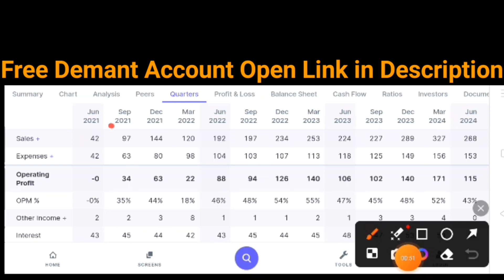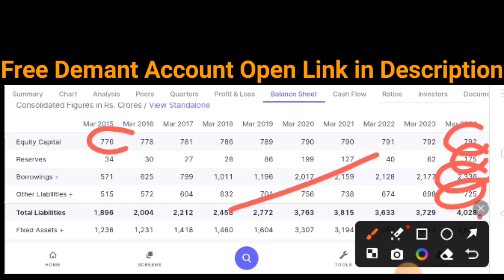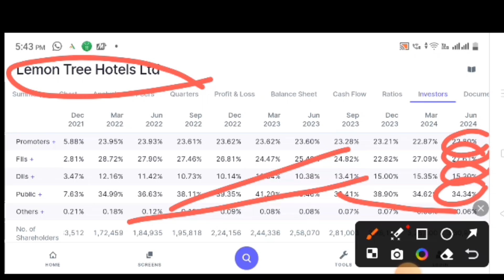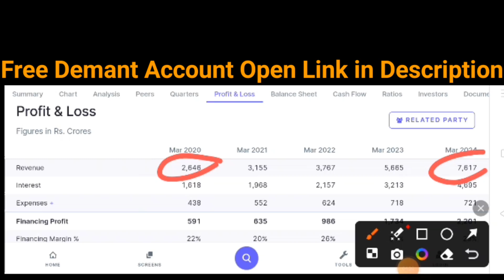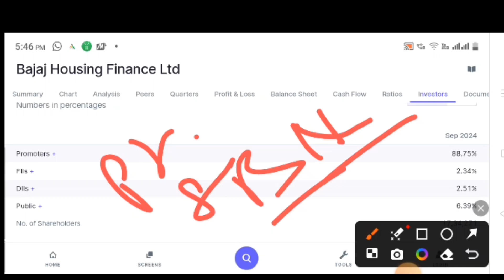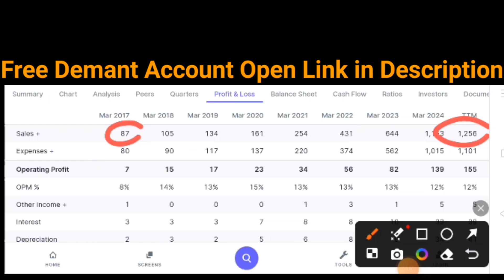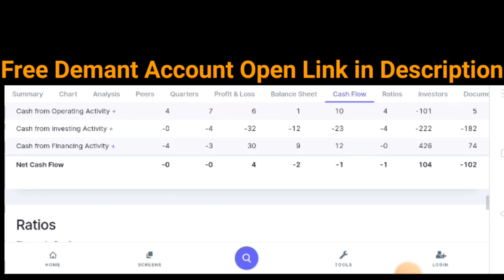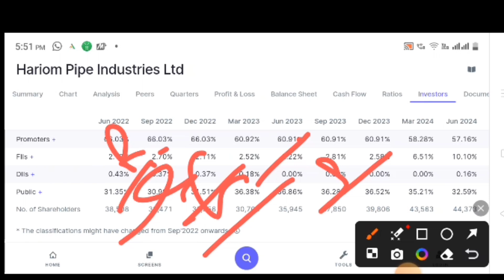3 Stocks with HUGE Short Term Tailwinds Time to buy? Booming Share Stocks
3 Stocks with HUGE Short Term Tailwinds Time to buy? Booming Share Stocks  @Boomingsharestock

You will get:
✅ Delivery trades 🆓

_T&C Apply_

Topic Covered -

penny stocks
mow stock
best stocks
52 week low stocks to buy
multibagger stocks
penny stocks
best penny stocks
stock market
penny stocks 2023
52 week low stocks
best stocks
52 week low stocks to buy
52 week low stock list
52 week low stocks list today
52 week low share
52 week low stocks to buy tamil
52 week low shares to buy
52 week low strategy
52 week low penny stocks to buy
52 week low best stock
52 week low stocks today
52 week low large cap stocks
52 week low stocks to buy strategy
52 week low stocks to buy telugu
52 week low stocks to buy nifty 50

multibagger
invest
stock
it stocks
ai stocks
Aceink
5 best stocks under 500
stock market
top stocks
share market
multibagger stocks
multibagger
smkc
which share is best
invest
Share Market
Investment
Trading
Demat Account

iocsharenews iocsharelatestnews iocsharelatestnewstoday iocshareprice iocsharenews iocstockanalysis iocshare hai